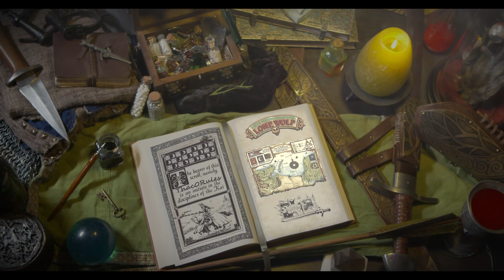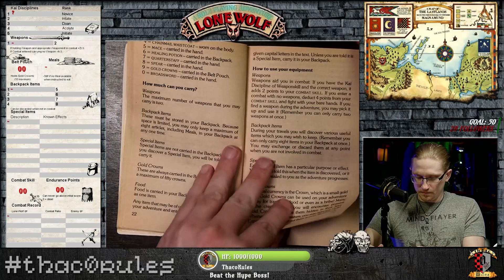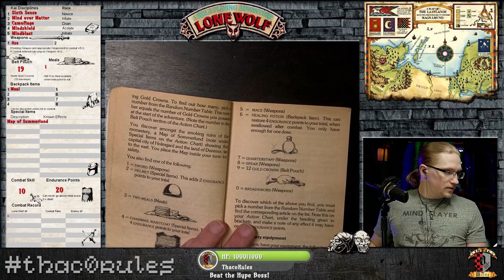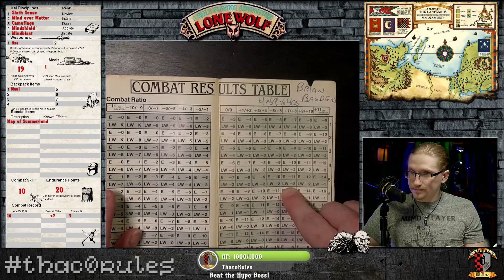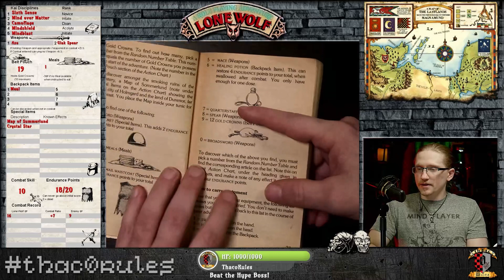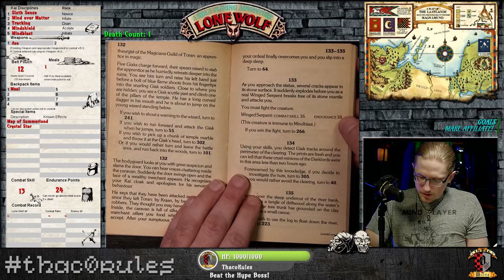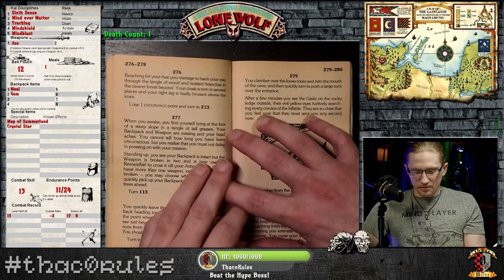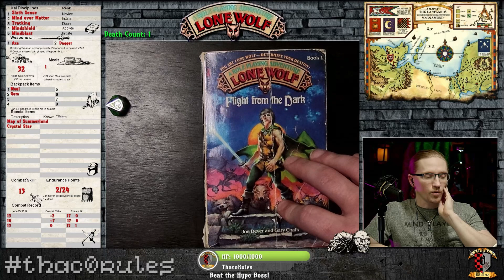Lone Wolf Flight from the Dark [ThacoRules Plays] - Season 1, Episode 1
Episode 1 of Joe Dever's Lone Wolf Game Books, Flight from the Dark - Don't Die